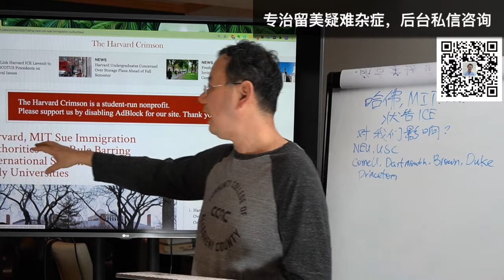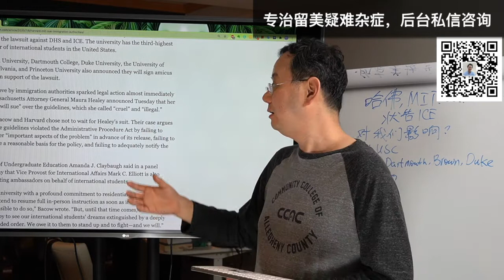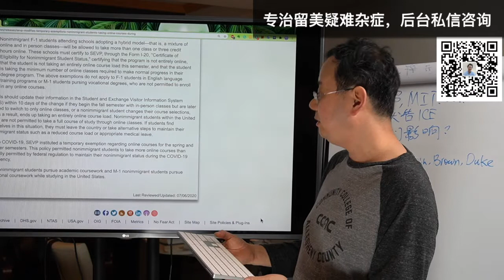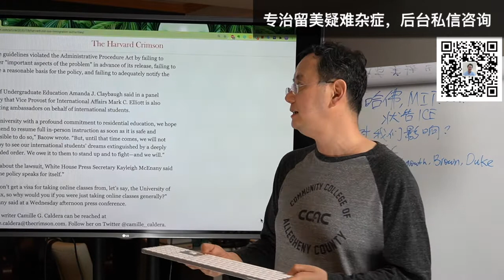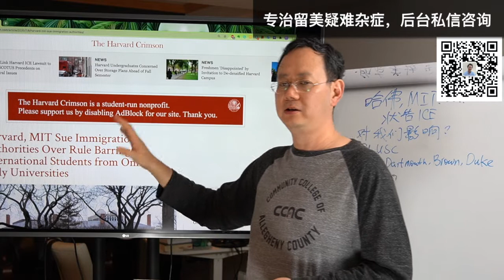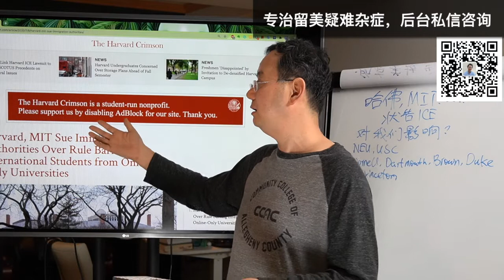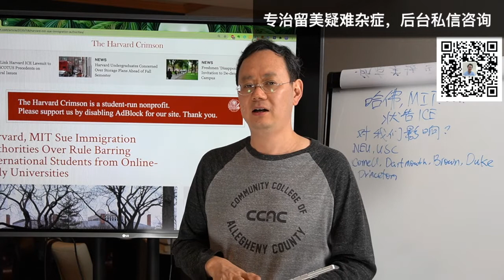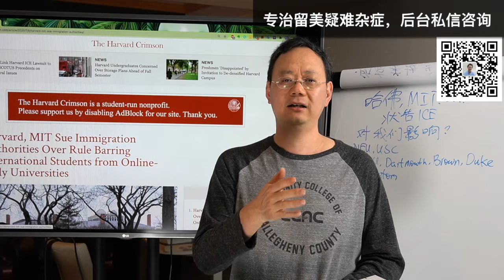第九十期【哈佛 MIT 状告移民局！究竟是怎么一回事？】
因为移民局新规的发布，哈佛大学、MIT大学、宾大等名校纷纷表示不满，准备状告移民局，这究竟是怎么一回事？陈航老师为您讲明事情原委。